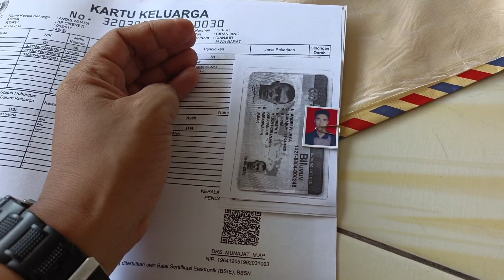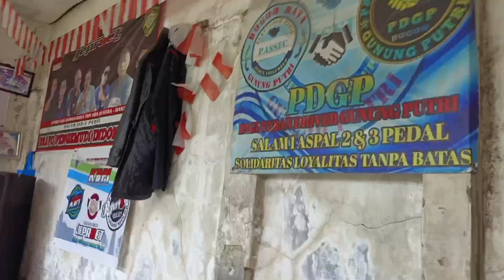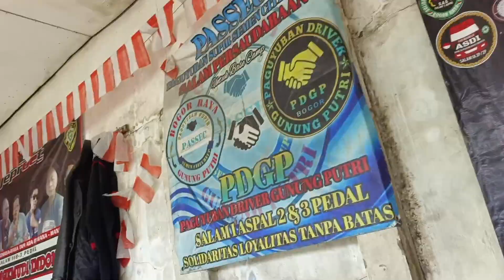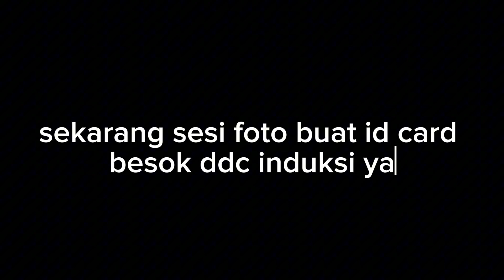DRIVER‼️RANGKAIAN TEST MELAMAR SUPIR TRUK MOLEN/MIXER PART 01 SELEKSI AWAL (MCU)